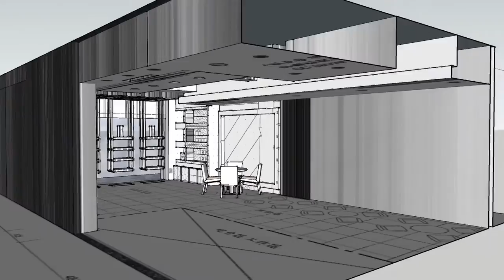107年室內設計乙級-洽詢vs報名